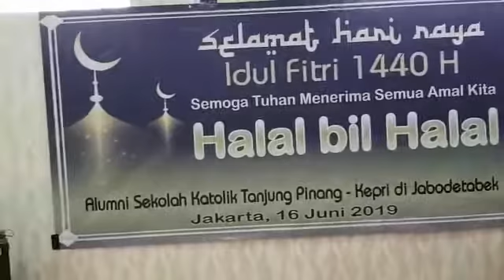🎤🎧 Just The Way You Are || Halal Bi Halal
Lagu ini dipopulerkan oleh Billy Joel